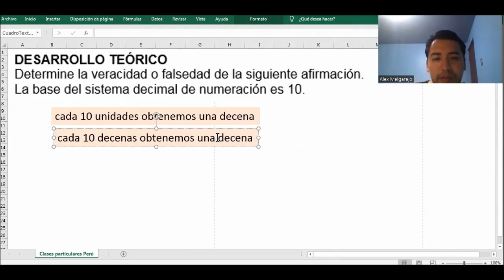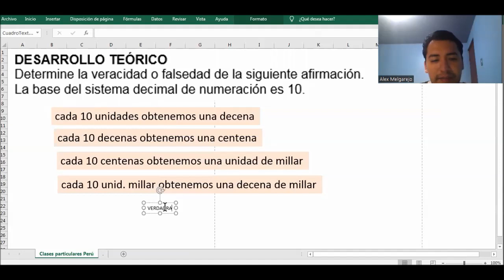Ejercicio resuelto sobre la base del sistema decimal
DESARROLLO TEÓRICO
Determine la veracidad o falsedad de la siguiente afirmación.
La base del sistema decimal de numeración es 10.